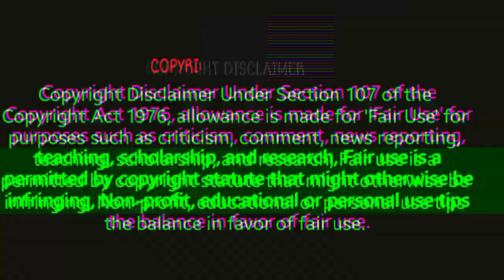"प्याज" के होलसेल भाव || onion price today in nashik || pyaj ka wholesale business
onion business west bengal
aalu pyaj lahsun ka business kaise kare.pyaj ka wholesale business.kanda business.kolkata pyaj market.

👉 video enquiry

byaj ka dhandha kaise karen
byaj ka business kaise kare
west bengal onion market
lasalgaon onion market price today
pyaj store karne ka tarika
lahsun ka business
lahsun ka wholesale market
onion processing business
today onion rate in nashik marke
onion price today in
maharashtra
onion price today in hyderabad
onion price today in bangalore apmc
onion price today tamil
onion price today nashik
onion price today delhi
onion price today telugu
onion price today mahuva